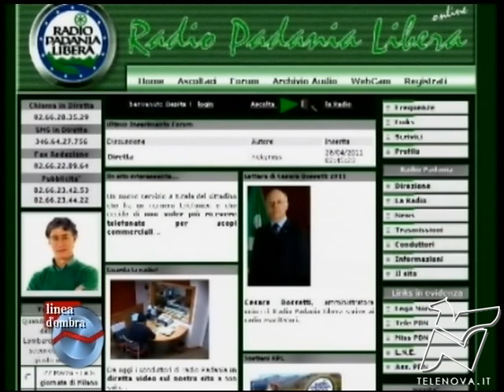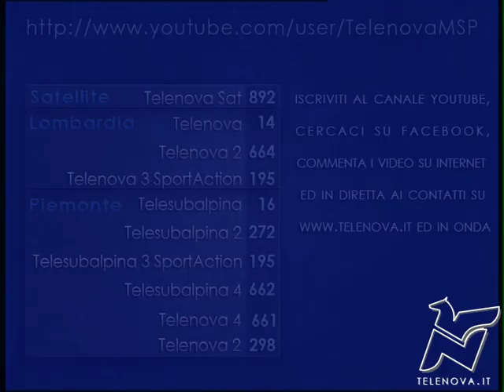LdO - PD e Lega: chi è davvero contro la guerra in libia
Telenova - Linea d'Ombra del 29/04/2011